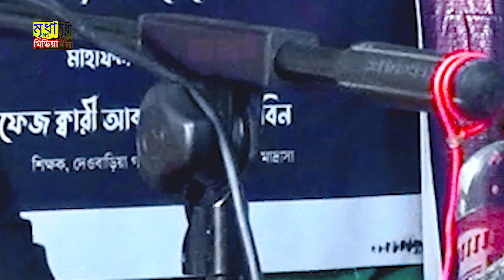সতম যতন রসে তিন ঘাটে হয় খেলা | Baul Andha Firoz | বাউল অন্ধ ফিরোজ | Mridha Music 2024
Welcome To "Mridha Music" Official Channel. Presenting bangla baul gaan and baul
song “” The baul song sung by- . and lyrics by .Hope you will enjoy our all bangla baul gaan, bicched gaan, bissed song,
murshidi gaan, pala gaan, marfoti gaan and bangla baul song.

ওহাব সরকার একটা মোমের বাত্তি জালাইয়া দাও, Mridha Media Baul TV | একটা এস্কের বাতি জালাইয়া দাও

মিজান সরকার শ্যাম কালিয়ার প্রেম আগুনে আমার অন্তর জইলা কালা সই গো অন্তর জ্বলে বিচ্ছেদের জ্বালা কে বা

বাউল মিজান সরকার | অনেক কষ্টের গান | প্রেমের আগুন গুইশা গুইসা জ্বলে | Mridha Music

Please Like "Mridha Music" Official FaceBook Pag⤵️